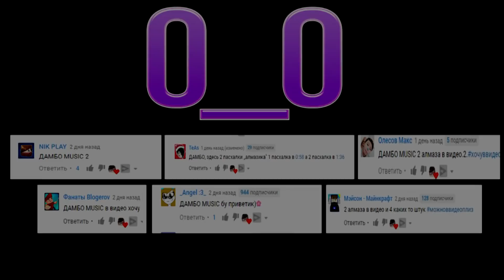ТОП КЛИПОВ РОБЛОКС И МАЙНКРАФТ В ТЮРЬМЕ | Top Minecraft Roblox Parody Song Prison Animation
Ого!Ты тут.Привет!